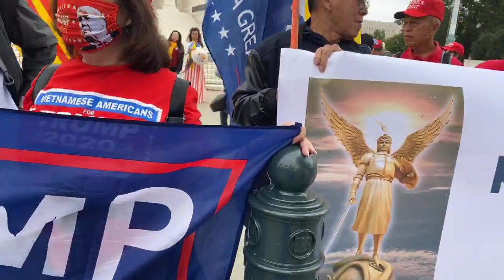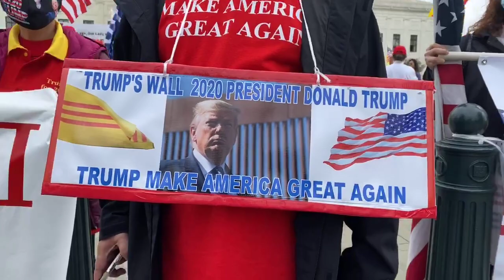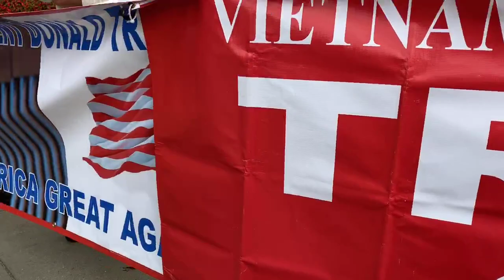VIETNAMESE AMERICANS Rally TT Trump 4 more years Phần 9 10/12 - 10/13/2020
VIETNAMESE AMERICANS Rally TT Trump 4 more years Phần 9
10/12 - 10/13/2020